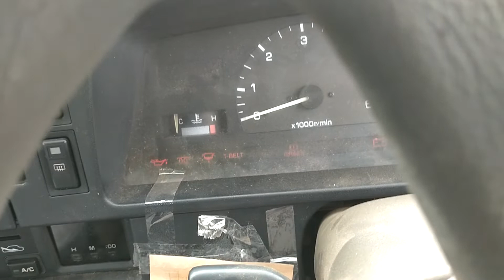Toyota Hilux Cold start nearly doesn't fire